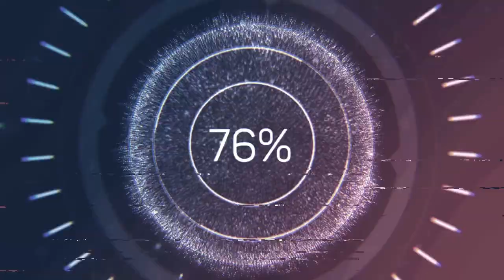FROG Prank sa Sister in Law ko | GFV #39